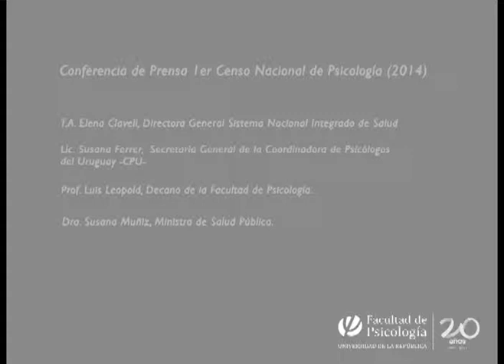Conferencia de Prensa - Lanzamiento oficial Primer Censo Psicología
T.A. Elena Clavell, Directora General Sistema Nacional Integrado de Salud

Lic. Susana Ferrer,  Secretaria General de la Coordinadora de Psicólogos  del Uruguay -CPU-

Prof. Luis Leopold, Decano de la Facultad de Psicología

Dra. Susana Muñiz, Ministra de Salud Pública.